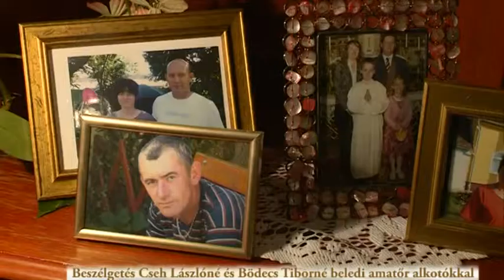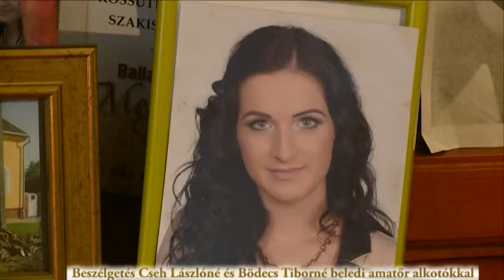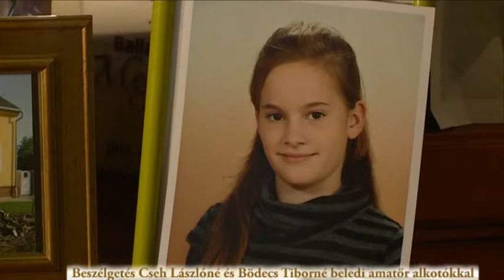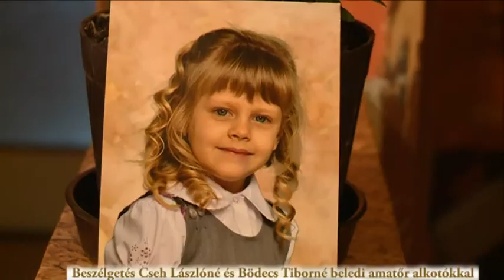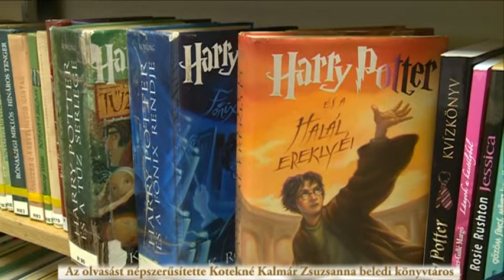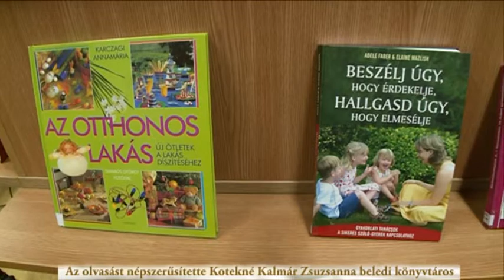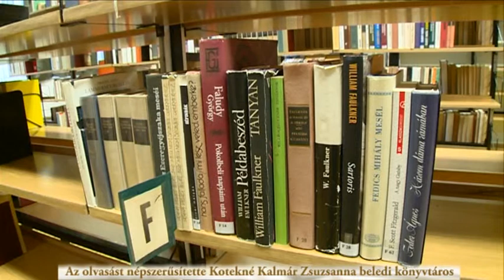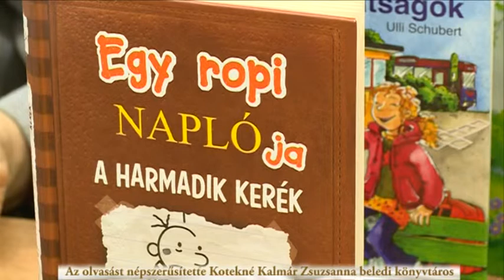Beledi Műsor - 2015-11-10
- Beszélgetés Cseh Lászlóné és Bödecs Tiborné beledi amatőr alkotókkal

- Az olvasást népszerűsítette Kotekné Kalmár Zsuzsanna beledi könyvtáros

- Részletek a november 5-i beledi testületi ülésről